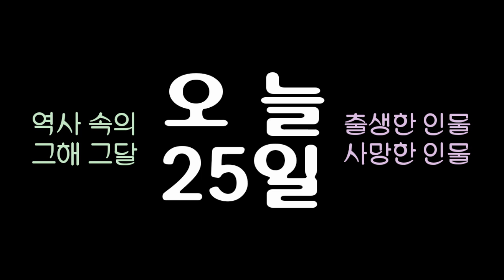역사 속의 오늘, 1803 독일 작곡가 '페르디난트 바이어' 출생